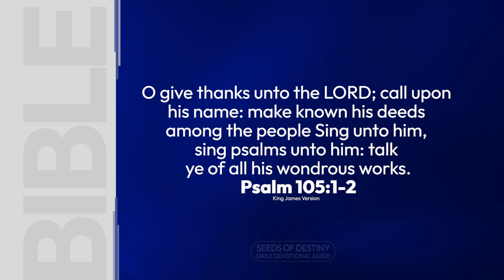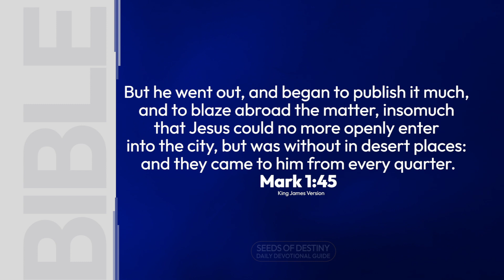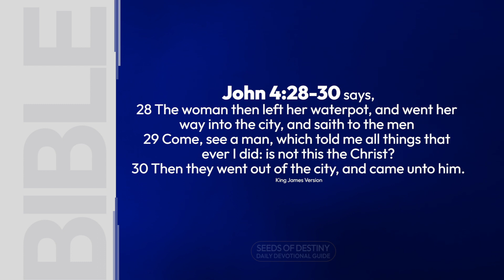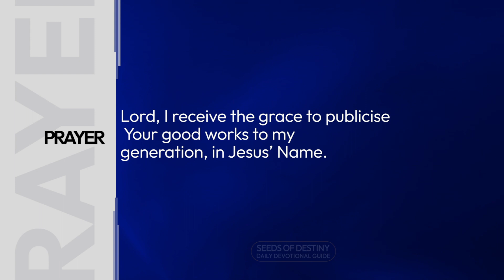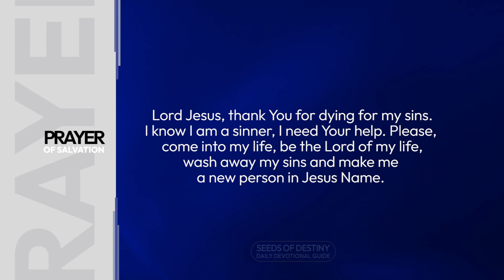SEEDS OF DESTINY - WEDNESDAY 28 SEPTEMBER, 2022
TOPIC: SOUL-WINNING THROUGH TESTIMONIES AND EVIDENCE OUTREACH
Making known to the world what God has done is a method of evangelism or soul-winning. Click to WATCH today's

SCRIPTURE: O give thanks unto the LORD; call upon his name: make known his deeds among the people Sing unto him, sing psalms unto him: talk ye of all his wondrous works. Psalm 105:1-2.

THOUGHT FOR THE DAY: Making known to the world what God has done is a method of evangelism or soul-winning.

Our anchor Scripture reveals that testimonies and evidence outreaches are a powerful method of soul-winning. Making known to the world what God has done is a method of evangelism or soul-winning. That was what the leper in Mark Chapter One did when he was healed by Jesus.

But he went out, and began to publish it much, and to blaze abroad the matter, insomuch that Jesus could no more openly enter into the city, but was without in desert places: and they came to him from every quarter. Mark 1:45

Imagine that! One man’s testimony brought people from every quarter. Testimonies and evidence outreach are crucial keys to the salvation of the lost.

The woman of Samaria was another example.
John 4:28-30 says,
28 The woman then left her waterpot, and went her way into the city, and saith to the men,
29 Come, see a man, which told me all things that ever I did: is not this the Christ?
30 Then they went out of the city, and came unto him.

When she gave the testimony of how Jesus saved her, the whole city went out and followed her because of her testimony.

Beloved, the testimony could be your own testimony or another person’s testimony. For example, you could tell someone, “Beloved, something happened in church last week. I was in church and a woman was brought in on a wheelchair. After the message, the pastor prayed for her and commanded her to walk. To the amazement of all, she got up from her wheelchair and began to walk.”

Do you know why this is important? Not everybody may be able to preach but everyone can tell a story. Just tell a story; share a testimony and you will win souls for God.

Remember this: Making known to the world what God has done is a method of evangelism or soul-winning.

ASSIGNMENTS:
1. Don’t hesitate to share the wondrous works of God to relatives, friends, and other loved ones.
2. Every testimony is a message; therefore, understand the message that every testimony is preaching.

PRAYER: Lord, I receive the grace to publicise your good works to my generation, in Jesus’ Name.

FOR FURTHER UNDERSTANDING, GET THIS MESSAGE: THE METHOD OR MODALITY OF SOUL-WINNING.

QUOTE: Look at yourself as a weapon, and that means, your testimony matters, your integrity matters, and your message matters, because you are a weapon not just a person. Culled from “THOU ART MY BATTLE AXE” by Dr Paul Enenche.

DAILY BIBLE READING: Habakkuk 2-Zephaniah 1.

AMAZING FACT: On average, your spinal cord stops growing at 4 years old. Your spinal cord, which consists of a bundle of nervous tissue and support cells, is responsible for sending messages from your brain throughout your body.

PROPHETIC WORD/DECLARATION: May the Lord give you and your loved ones, testimonies that will draw multitudes unto Himself in Jesus Name.